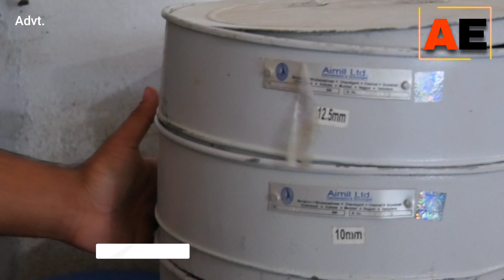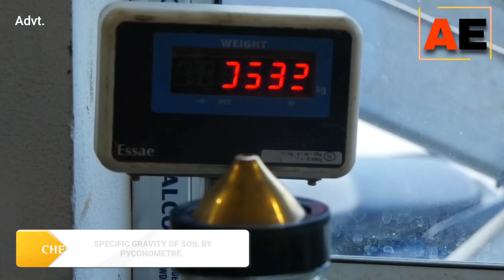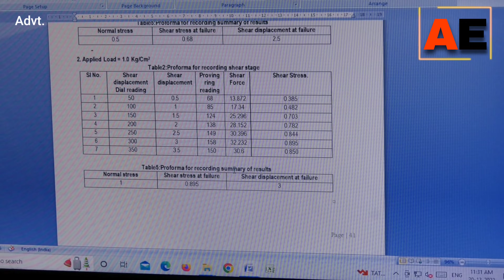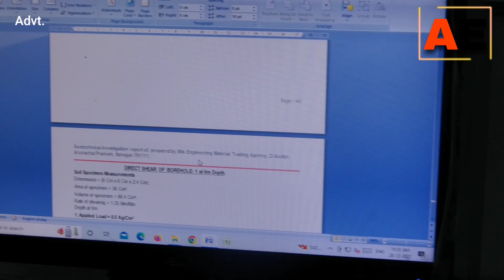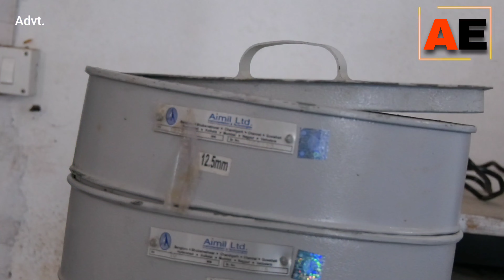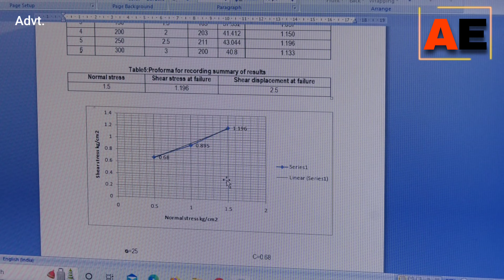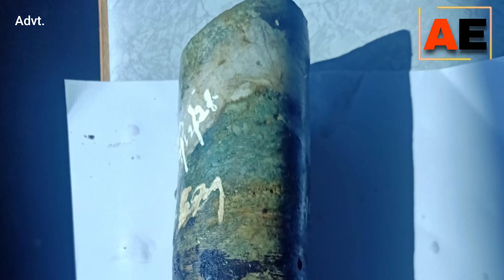Engineering Material Testing Agency (EMTA) | Itanagar| Construction materials & soil testing centre.